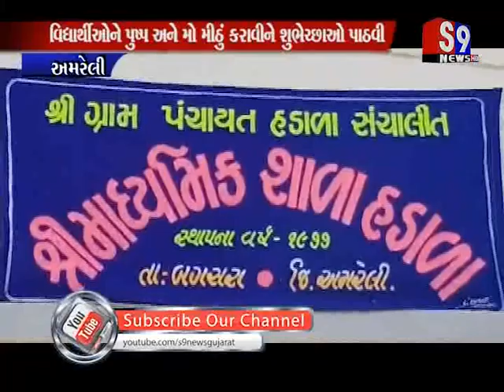Amreli : એસ.એસ.સી બોર્ડ દ્વારા ધોરણ 10 બોર્ડની પરીક્ષા યોજાઈ